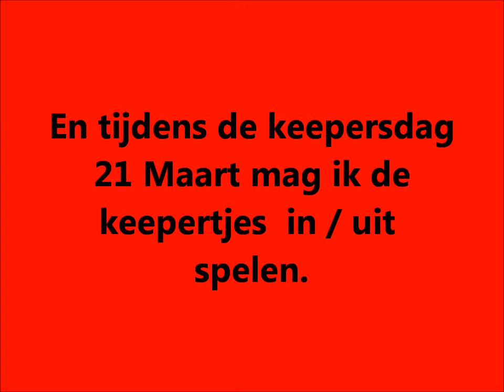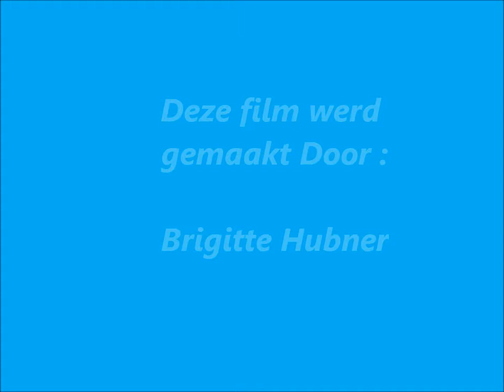justin hubner bij rkc